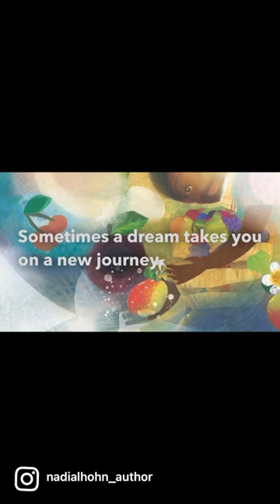MALAIKA, CARNIVAL QUEEN BOOK TRAILER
Malaika, Carnival Queen is here!

Illustrated by @ireneluxbacher, MALAIKACARNIVALQUEEN is the fourth book in my Malaikaseries and my eighth published title.

This story is close to my heart. 🥰

Malaika learns about her father, who came to Canada as a migrant farm worker when she was a just a baby and who shared her love of carnival.  This book is dedicated to the memory of my two grandfathers.